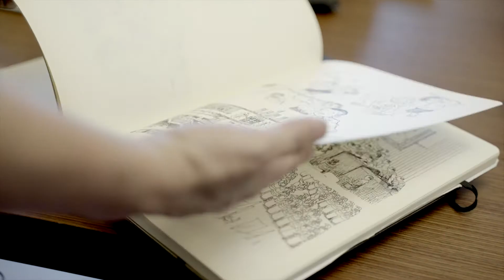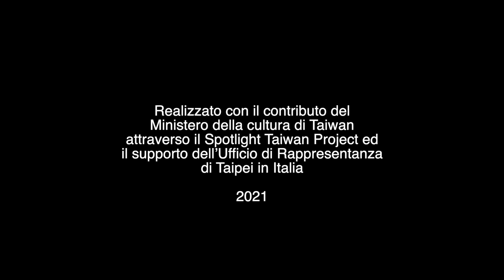"I miei anni '80 a Taiwan" - Intervista a Sean Chuang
Taiwan: la storia, le iconografie, i fumetti e le arti che hanno ispirato Sean Chuang.

Realizzato con il contributo del Ministero della cultura di Taiwan attraverso lo Spotlight Taiwan Project e il supporto dell'Ufficio di Rappresentanza di Taipei in Italia, in collaborazione con Geopolitica.info.